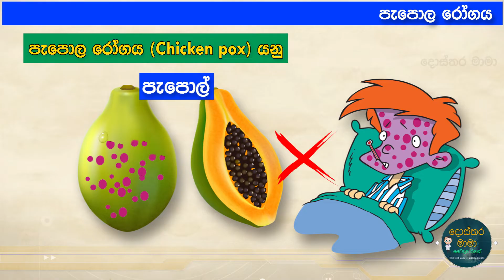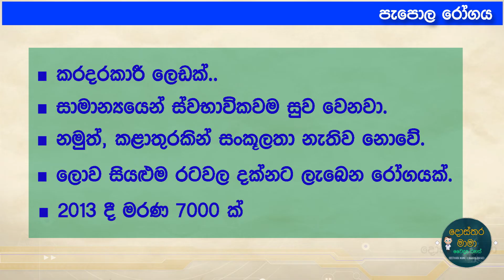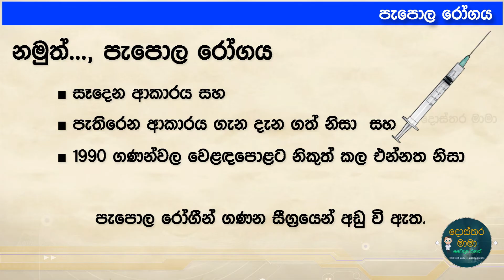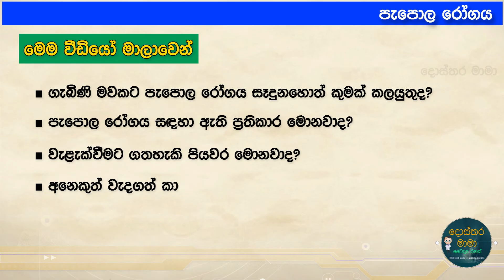Chicken Pox (Part 01) - පැපොල රෝගය (හැඳින්වීම)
පැපොල රෝගය බොහෝවිට ඉබේම සුවවන රෝගයකි.
නමුත්, කළාතුරකින් සංකූළතා නැතිව නම් නොවේ. පැපොල රෝගය හා සම්බන්ධ මෙම පළමු වීඩියෝවෙන් එම රෝගය ගැන හැඳින්වීමක් ඉදිරිපත් කෙරෙන අතර.. මීළඟ වීඩියෝ කිහිපයෙන් පැපොල රෝගය ගැන තවත් වැදගත් තොරතුරු සාකච්ඡා කරමු.
දොස්තර මාමා.